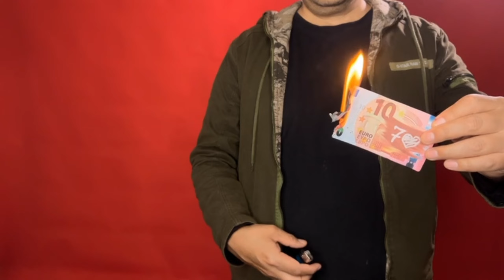FIRE INK by Marcos Cruz Magic Trick